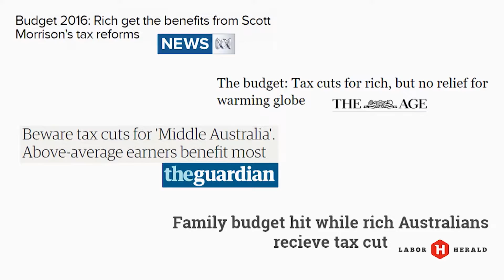Budget Surplus - The Leak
Confused about what budget surplus actually is? Lance Turnball is joined by a dragon to discuss what it's all about.

The Leak live streams on Fridays from 8:30pm AEST and you can also catch us on the following community broadcasters:

Fridays live 8:30pm on C31 Melbourne
Mondays 8pm on Channel 44 Adelaide
Mondays 9pm on 31 Digital Brisbane
Mondays 9pm on WTV Perth

If you're interested in being part of the live studio audience for The Leak book your place